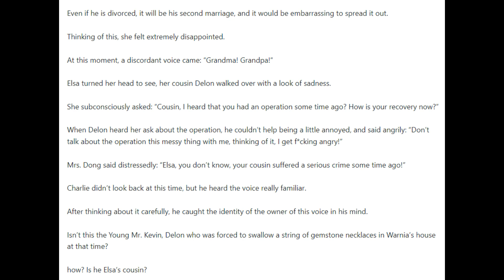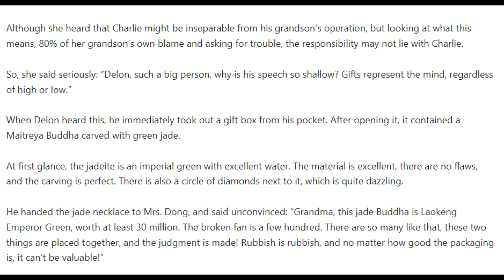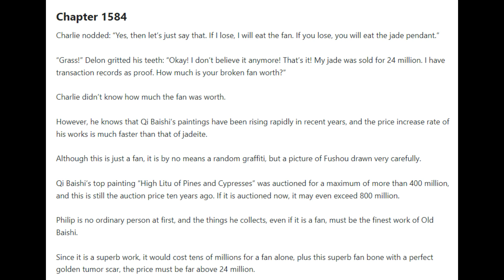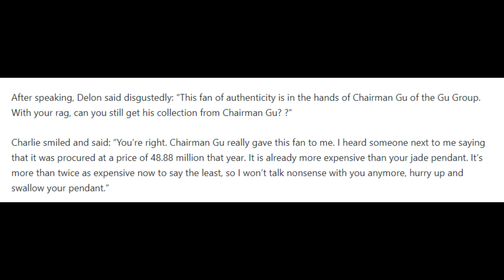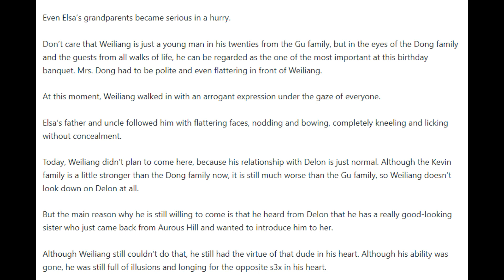Hero of Hearts Chapters 1581 - 1585